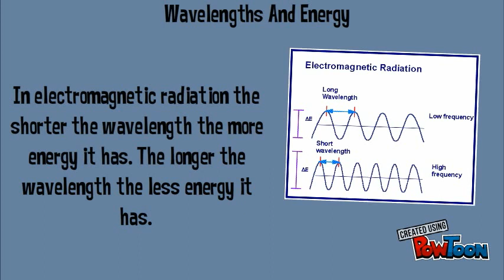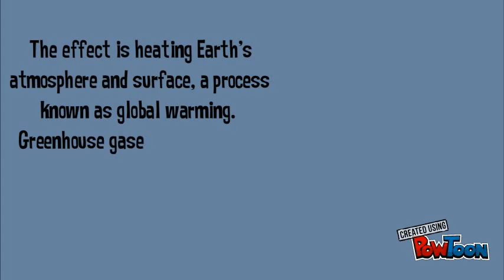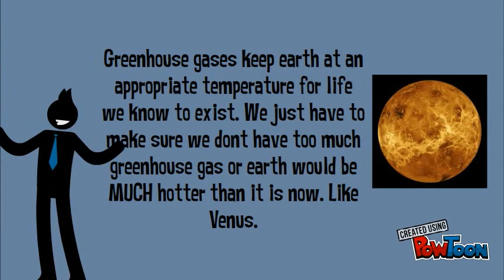Greenhouse Gas Importance